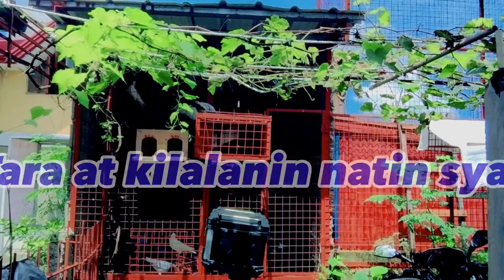NFS Checkerd nibalik na sa may ari (The Gladiator Loft Documentary) vlog 0054